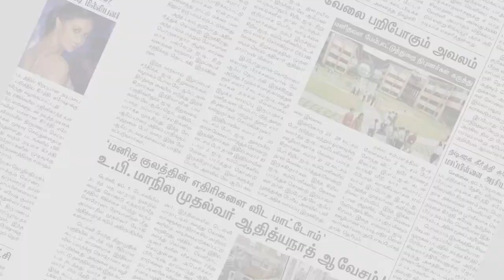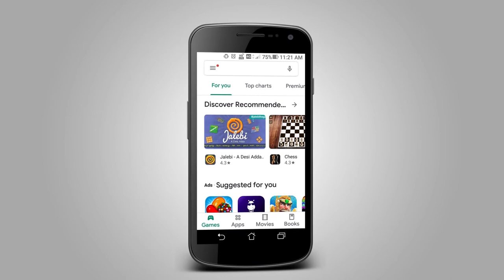தஞ்சை அருகே 15 நாள் சுய ஊரடங்கினை அமல்படுத்தியுள்ள மக்கள் | ARAM NEWS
தஞ்சை மாவட்டத்தில் கடந்த 2 நாட்களில் மட்டும்  85 பேருக்கு கொரோனா உறுதியானதால்  மருங்குளம் பகுதி மக்கள் 15 நாள் சுய ஊரடங்கினை அமல் படுத்தி உள்ளனர்